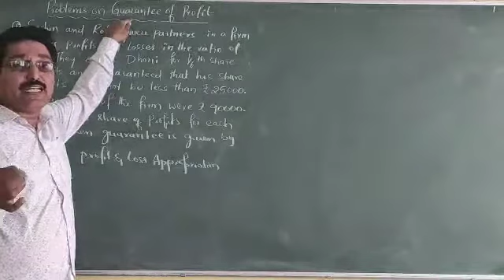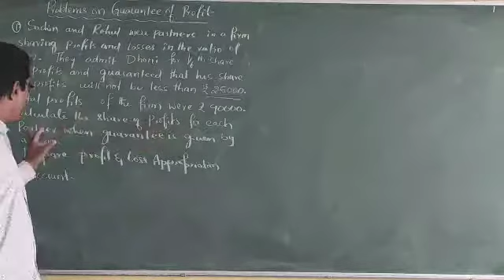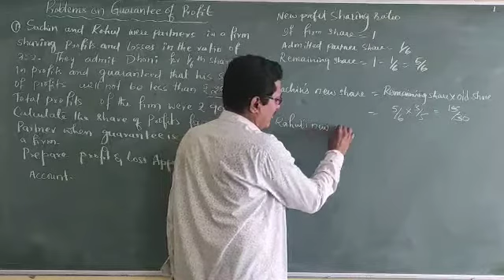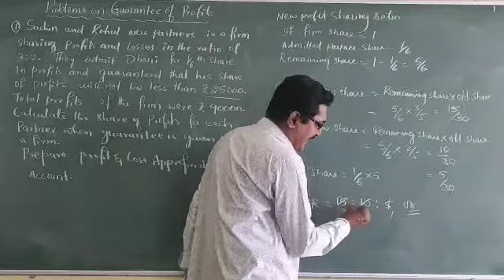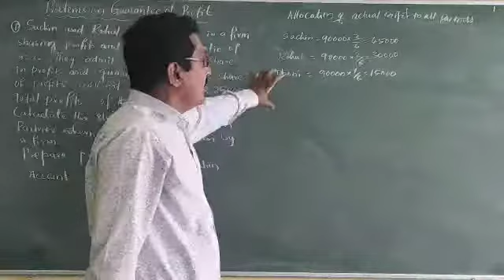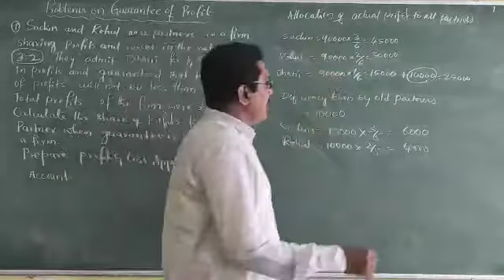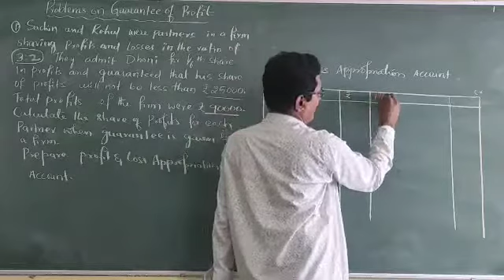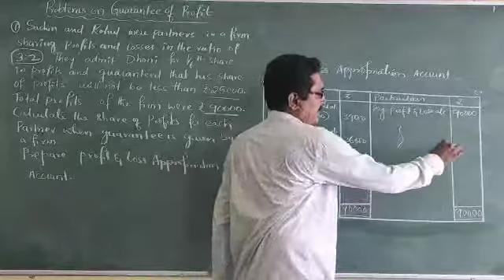Vasanth Desai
Accountancy.         clip10